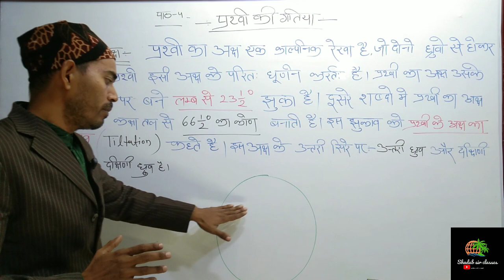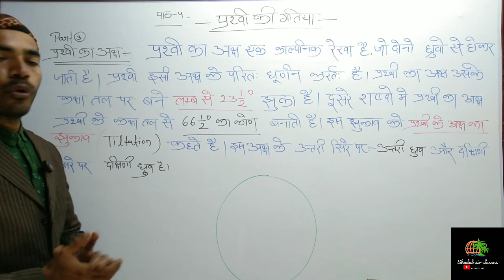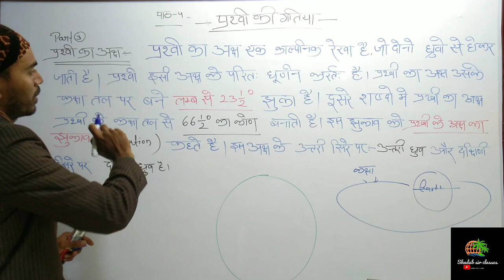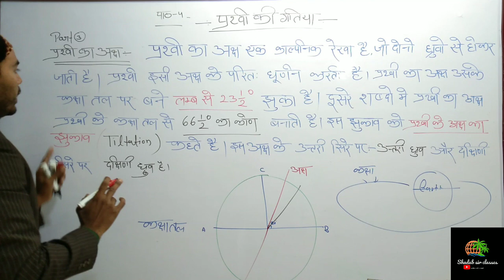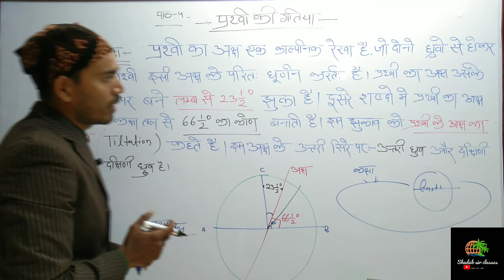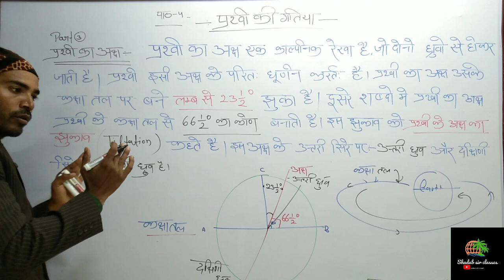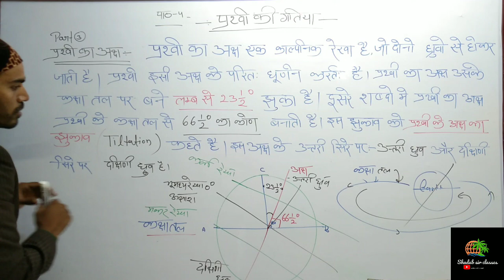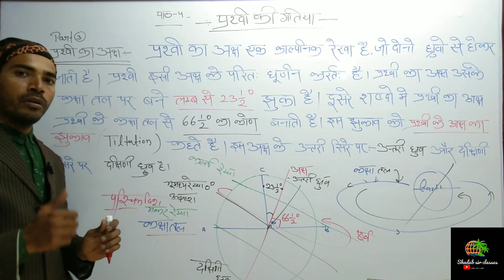पृथ्वी का अक्ष क्या होता है?। पृथ्वी का अक्ष।what is the axis of Earth?।class6th। geography।